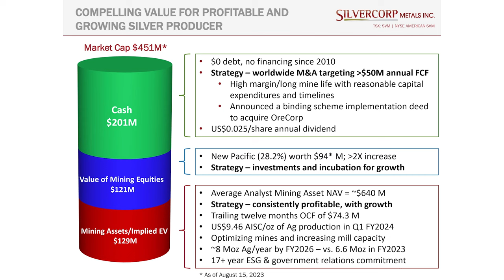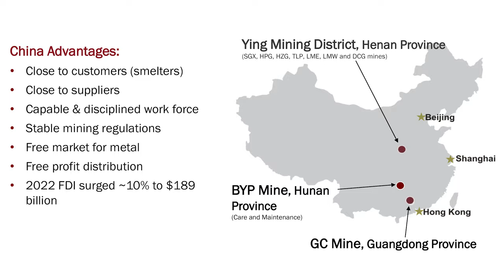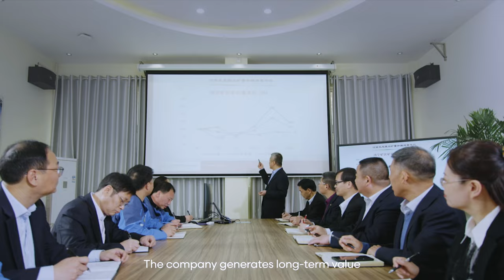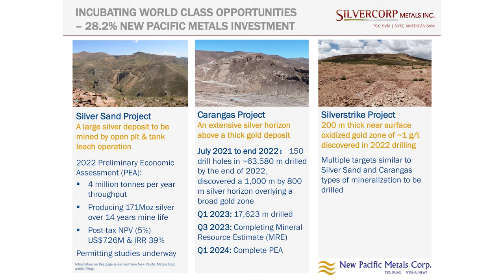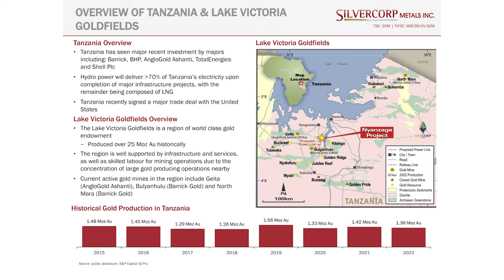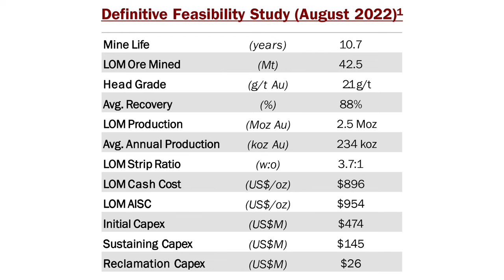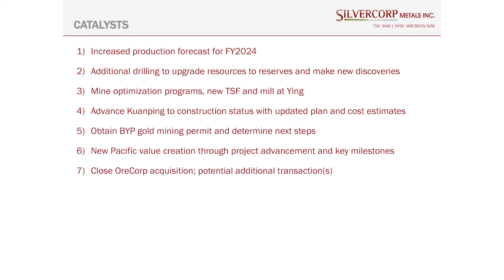The Assay TV - Lon Shaver, President, Silvercorp Metals (TSX: SVM | NYSE: SVM)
The Assay TV chats with Lon Shaver, president of Silvercorp Metals Inc. (TSX: SVM | NYSE: SVM), a Canadian silver company with a clear growth strategy, strong cash flow generation, and a robust balance sheet with US$200M in cash and no debt.

Lon discusses Silvercorps 6.6Moz produced last year, with 7Moz of silver anticipated for 2023 and even more projected for years to come. He also explains the company’s margins, operating costs, funding, as well as their investment into New Pacific Metals Corp. in Bolivia and Orecorp in Tanzania.

Lon highlights the importance of Silvercorp's Chinese projects and how silver is used in solar panel production in addition to domestic consumption. He emphasizes how the company differentiates itself through selective asset evaluation on actionable deposits and looks forward to its next chapter of growth.

Primary tickers: TSX:SVM, NYSE:SVM
Stage of development: Production
Commodity: Silver
Operations: Ying Mining District
Operation location: China